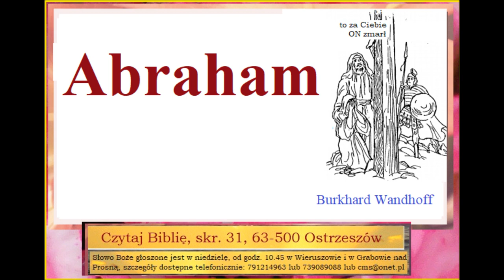Abram Abraham Zielone Niwy